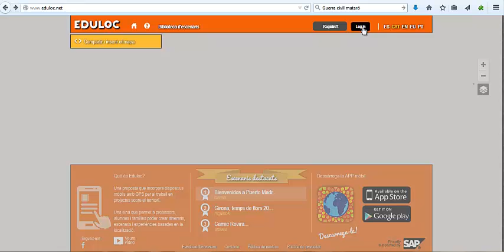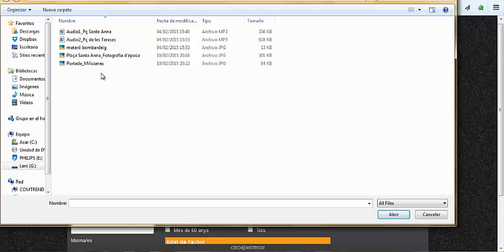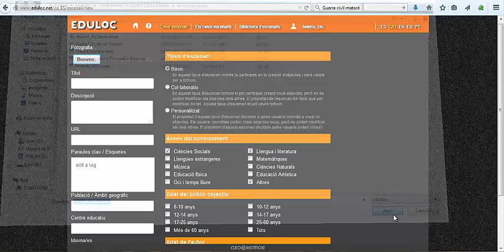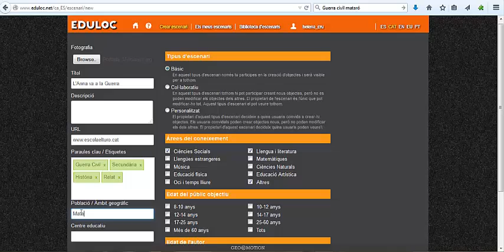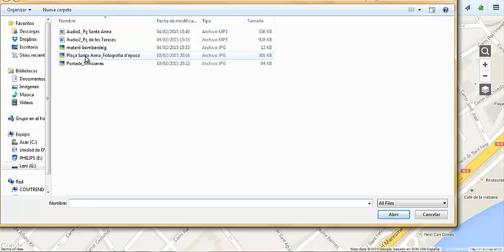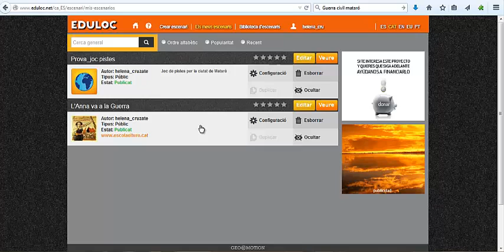A11 Tutorial Eduloc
Aquest és un tutorial per utilitzar el programa Eduloc en el marc del Treball de Síntesi que faran els alumnes de 1r i 2n de Secundària de l'Escola El Turó (curs 2014-15)